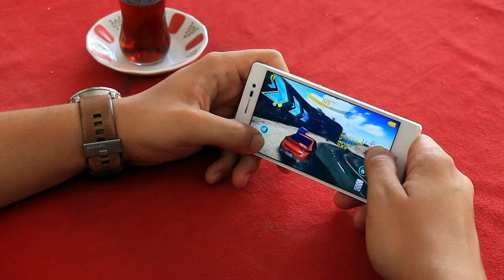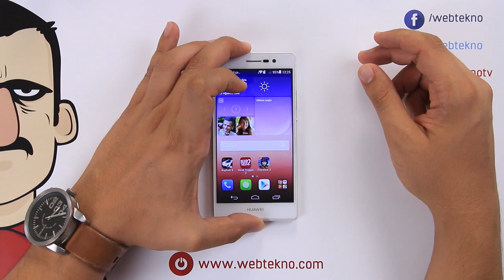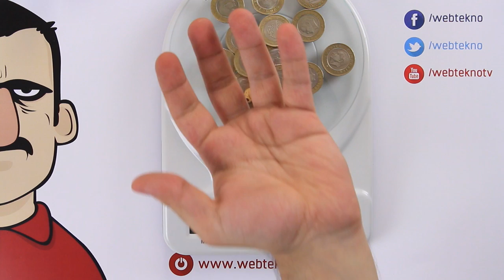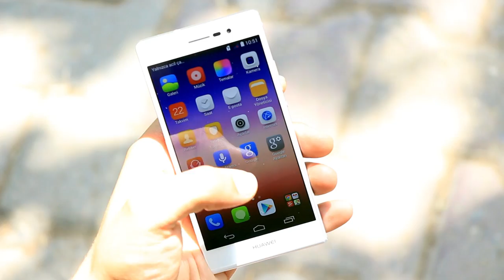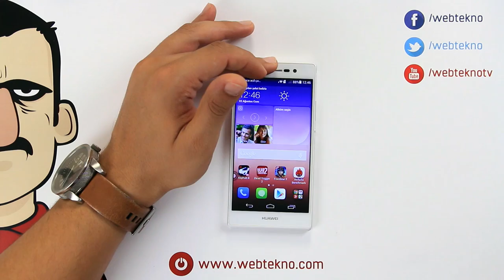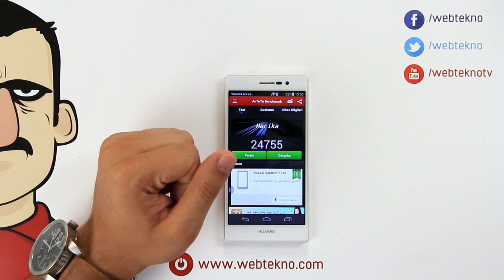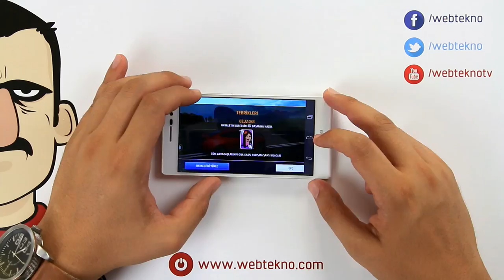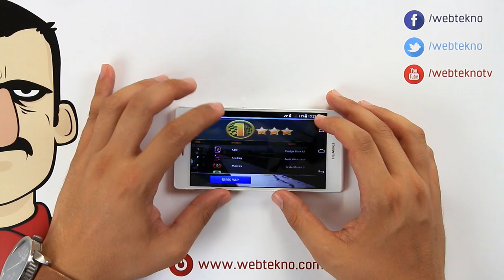Huawei Ascend P7 İncelemesi - Teknolojiye Atarlanan Adam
Teknolojiye Atarlanan Adam bu videooda merakla beklediğiniz Huawei Ascend P7 inceliyor.